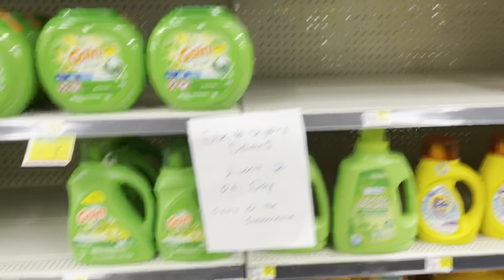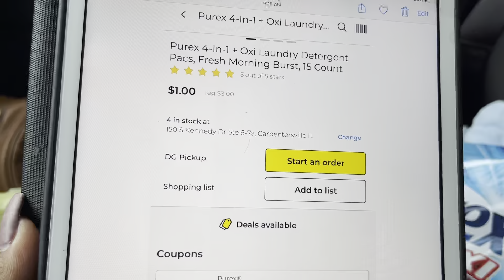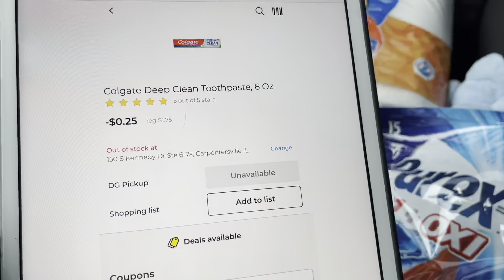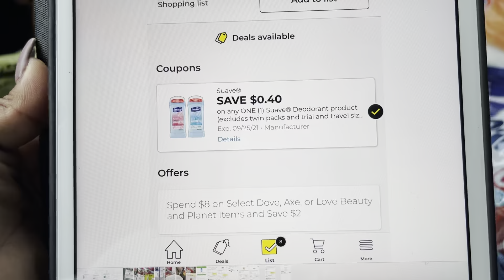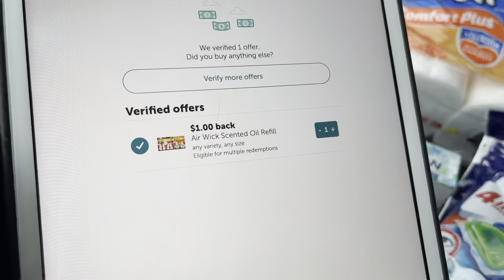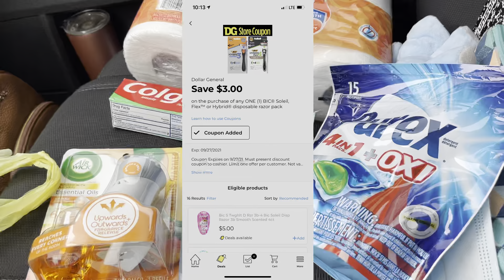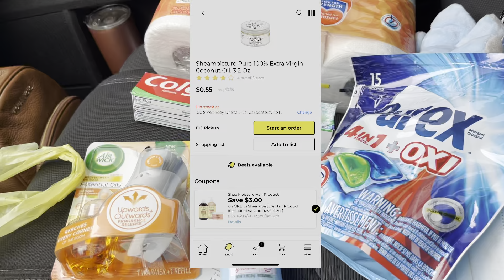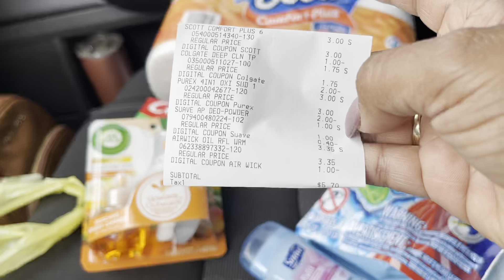🚨Ofertas a buen precio🚨